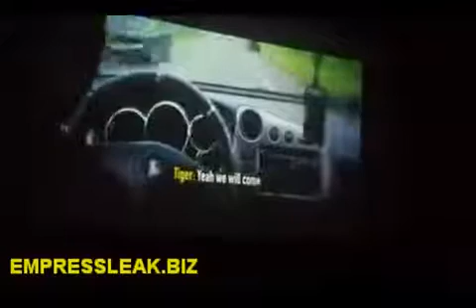ANAS AREMEYAW ANAS GHANA CORRUPT JUDGES VIDEO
ANAS CORRUPT JUDGES